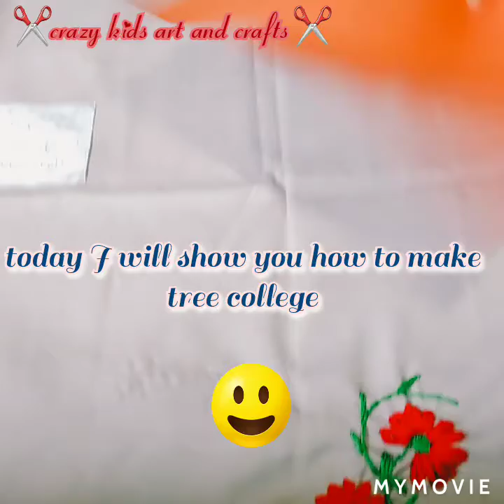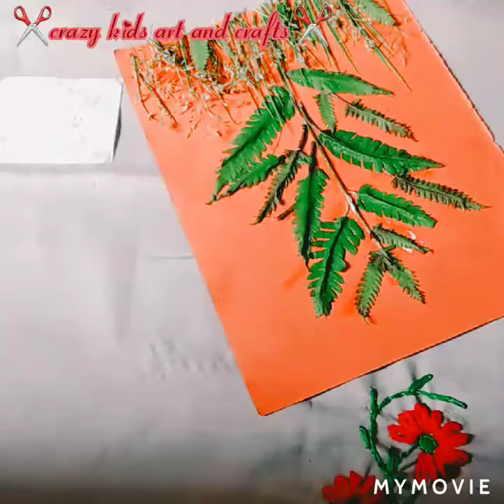very easy tree college for kids | best craft idea for kids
today's craft idea is tree college for kids